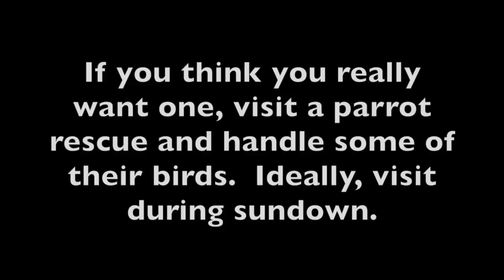Cuddle Time with my African Grey